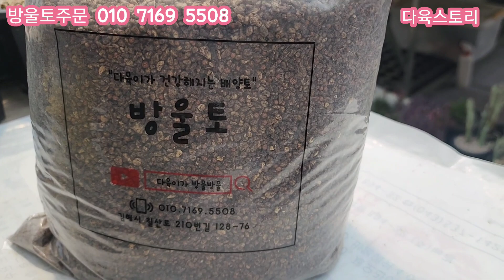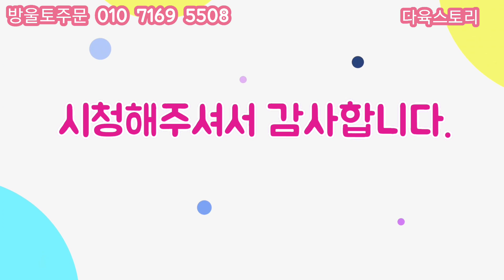신데렐라 수연분갈이/무름병예방에좋은 배합토/방울토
보시고 참고해주세요

방울토 실시간방송 구매시 10%할인

10k 25,000👉22,500
20k50,000👉45,000(무료택배)

실시간방송/매주 금요일, 일요일오후 2시
방송중 푸짐한 사은품(방울토)증정